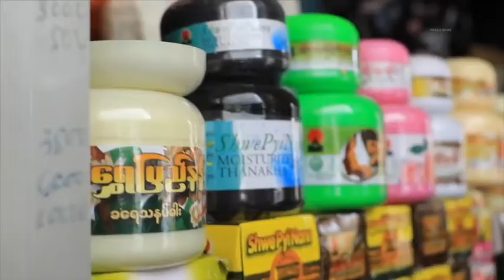第95回環球航程回顧 (1) / 和平船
第95回環球航程回顧 (1)

見證過去的古代遺跡和廣闊的大自然是和平船第95回環球旅程的亮點。 這部分將回顧和平號訪問在東南亞的首四個停靠港的片段，包括和平船首次訪問的緬甸仰光。金碧輝煌的宮殿寺廟會讓您大開眼界!

廈門,
新加坡,
仰光,
哥倫布

和平船是什麼?

和平船郵輪是具有聯合國經濟及社會理事會ECOSOC 專門諮商資格的日本遊輪公司。透過舉辦環遊世界旅程，創造畢生難求的機會跟遊覽各地，跟不同的人見面交流，認識這個世界和找尋自我。 自1983年第一次出航，和平船截至目前已經策劃了超過100次以上環球及區域性航程，帶領逾八萬名乘客覓歷橫越6大洲多達二百多個港口。

如欲取得票價優惠、景點介紹、船上生活等最新資訊，
請即讚好和追蹤我們的官方Facebook跟YouTube頻道!